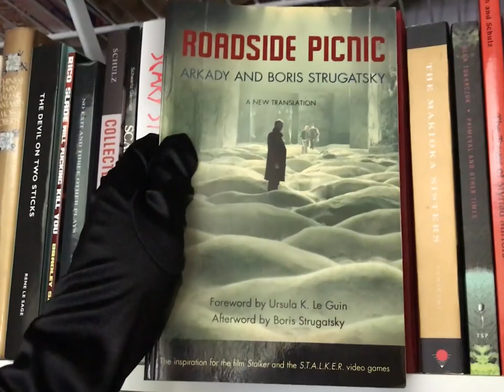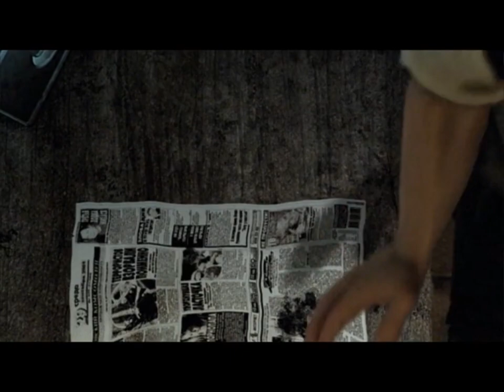Roadside Strelok | MP Plays | STALKER: Shadow of Chernobyl | 1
I know that people really, really love this game for some reason, and a lot about it is ambitious and impressive. Having already beaten it, I hear that people prefer STALKER with various mods. Maybe with mods it would have been video game Nirvana, but frankly, I don’t get it. Seems to me that if a video game is only good with a bunch of changes, then the video game is of questionable quality.

That said, I did enjoy STALKER. Certainly more than the Tarkovsky film, probably because I am a philistine. STALKER: Shadow of Chernobyl made the Zone feel as horrifying and exhausting yet tedious as I think any video game could have. Be warned, however, that I do not get a good ending. Old Mackerel Phones locked himself out of it far earlier than I would have guessed possible.